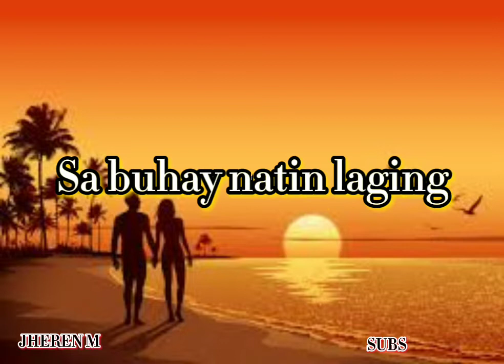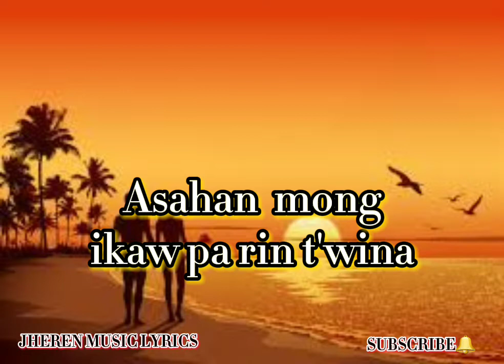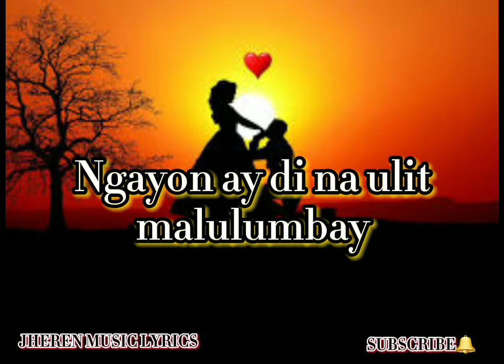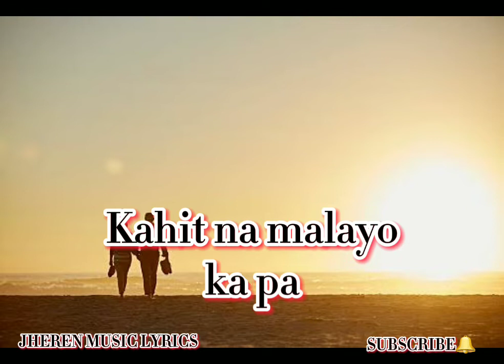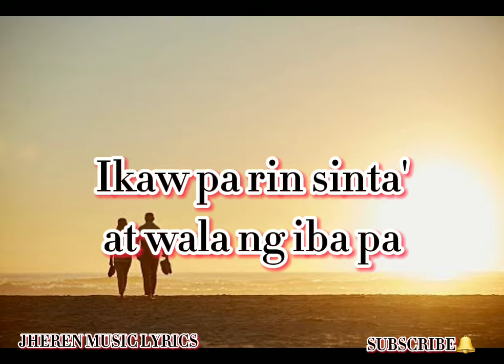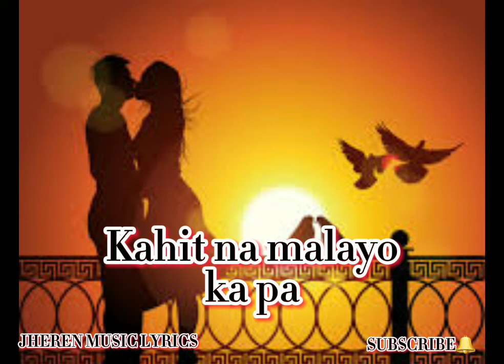Kahit Na Malayo Ka Pa By: Nyt Lumenda w/Lyrics